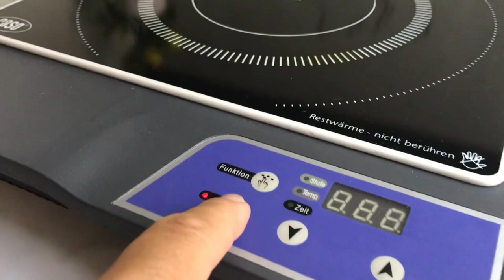☝️ Werfen Sie faule Bananen nicht weg, sondern tun Sie DAS lecker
Machen Sie aus einer überreifen Banane mit Linsen und Nüssen nahrhafte und gesunde Süßigkeiten!
   Zutaten:
1/3 Tasse schwarze Linsen
1 überreife Banane
30g beliebige Nüsse
1 Esslöffel Honig oder eine andere Paste
1 Esslöffel Kakaopulver und 1 Esslöffel Kokosflocken

Dies hilft meinem Kanal, neue Rezepte für Sie zu entwickeln und zu drehen! Danke, Grüße, Sasha😽
🔔 Schalten Sie den Klingelton ein, um als Erster neue köstliche Rezepte auszuprobieren